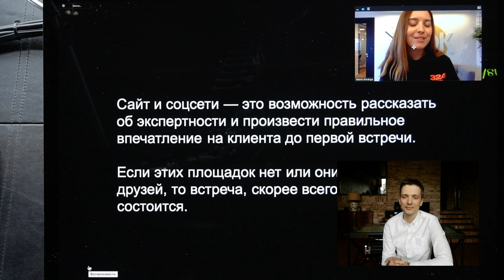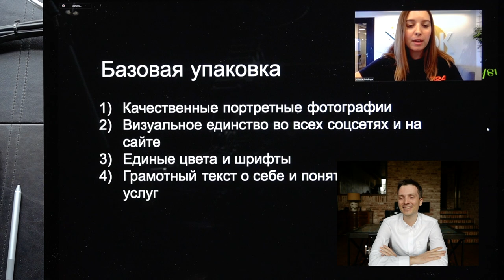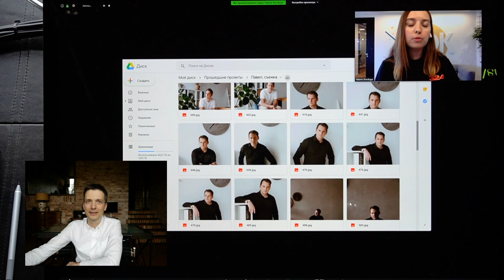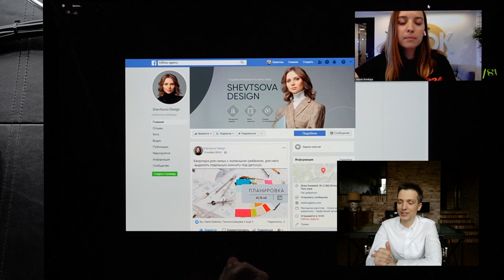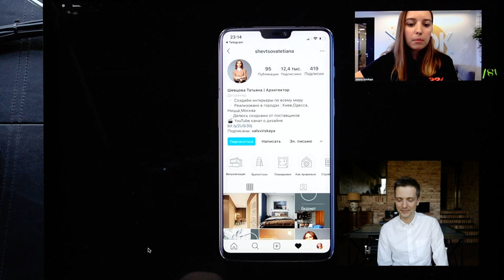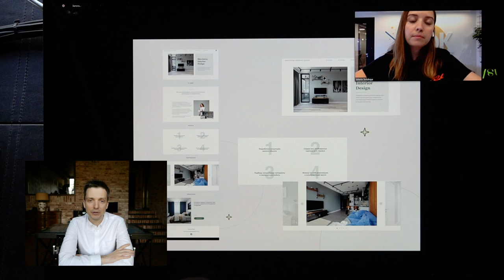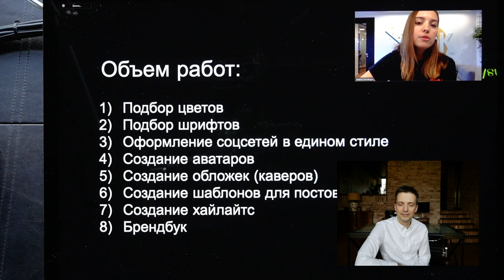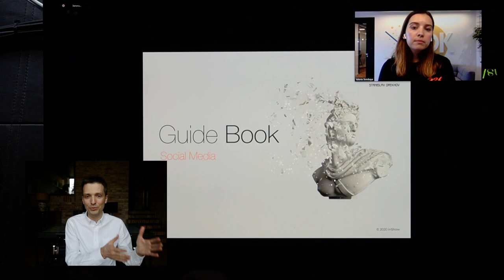Валерия личный бренд дизайнера - Графическая упаковка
Графическая упаковка и стиль для дизайнера. Что внутри:
— Что такое графическая упаковка и как она работает для продажи дизайнера как эксперта. Что работает, а что нет.
— Как делать фотографии (примеры хорошо/плохо)
— С каким ТЗ приходить к дизайнерам, чтобы не переплачивать.
— Как сделать себе статусный внешний вид молодому дизайнеру.
— Цветовая палитра под вашу уникальность.
— Оформление ФБ и Инстаграм-аккаунтов в едином смысле.
— Как выглядит профессиональный стильный сайт дизайнера.
— Как сделать все это за 2 (два) дня!

Очень интересная беседа в рубрике диалог с экспертами. В гостях Валерия Свирская. Ее агентство делает нам обновление стиля и графики (сейчас в процессе создания, но кусочек показан в этом интервью). Покажу презентацию по итогу.

Смотрите интервью и комментируйте.

Есть стратегия продвижения. Всего 5 тем-инструментов (помимо продукта). Вот они:
Этап 1. Уникальность (понять, чем мы отличаемся, прописать суть текстом).
Этап 2. Визуальная подача бренда (соответствие внешнего и внутреннего, чтобы усилить доверие)
Этап 3. Высококонверсионный сайт (получаем заявки массово через интернет).
Этап 4. Автоворонка (полезные письма, заявки через телефонный мессенджер).
Этап 5. Чат-бот (экспертная презентация в телефоне, замена сайта в телефоне).Разберем подробнее этапы.

Если вам нужны клиенты и в целом задача ясна, оставляйте заявку по кнопке ниже. От 30 т.р.